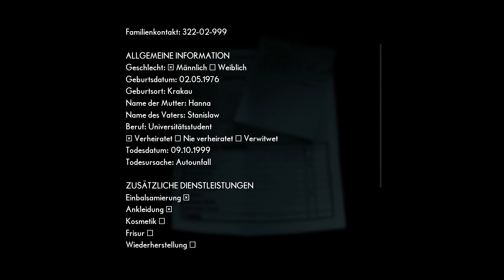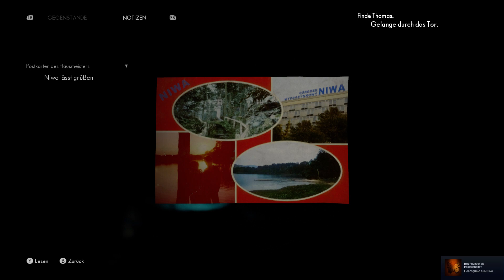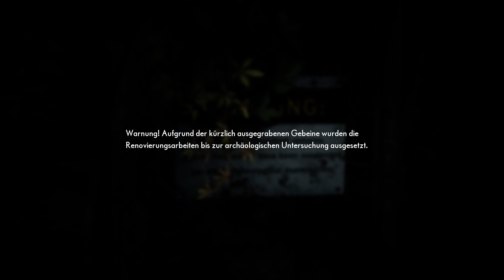The Medium 2021 Erster Eindruck vom Game